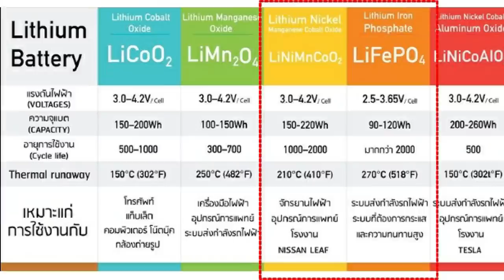รีวิวไฟโซลาเซลล์ Philips ที่ใช้แบต LiFeP04 สว่างยันเช้า l T3B DIY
ชุดโซล่าเซลล์สำเร็จรูปเลือกทั้งทีเอาให้ดีไปเลย อย่าลังเลที่จะซื้อของถูก พอใช้จริงไม่สว่างอย่างที่โฆษณา แบตเตอรี่มีหลายประเภท ซึ่งทำให้การเก็บประจุต่างกันครับ ตัวราคาถูกๆก็ใช้แบตถูกๆตามราคา ผมเลือก ฟิลิปส์ เพราะเป็นแบรนด์มาตรฐาน ที่มั่นใจได้ เอามาให้เพื่อนๆดูเพื่อประกอบการตัดสินใจเมื่อซื้อไฟโซล่าเซลล์ครั้งต่อไปครับ  แล้วตัวนี้ยังรับประกัน 1 ปีเต็ม ด้วยนะ